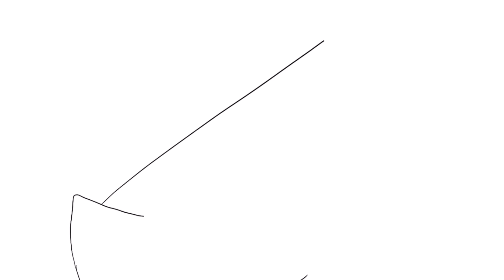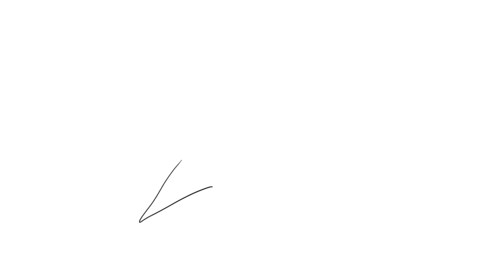How Reincarnation Works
Many people believe in different outcomes after death. Here's what I think reincarnation means.